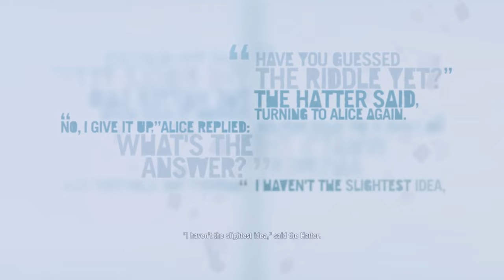Far Cry 3 E3 Modpack Project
Vanilla FC3 always looked great...But seeing the demos, alphas and the E3 footage made me rather play that instead of what we got. So i decided to put some mods together to look as similar to E3 as possible.  Still Work In Progress.

So far what has been changed : Gun skins, customization, tatau ( E3ish version ) characters, textures, lighting + reshade added, difficulty, Pirates clothes to match the demo looks ( white clothes ), E3 Water, HUD, Minimap, Main Menu Map, Ambient songs ( only a bit ) and more.
        Soon will add the Watch seen in the E3 demo that jason used to wear but needs a bit fixing.

Download ( Note: It may not be fully finished, some minor bugs can occur and its possible i may get back to it, for who wants to improve upon it is fully welcomed to do so but give some credit. After so long, here it is )

*DOWNGRADE YOUR GAME TO 1.05 OTHERWISE NOTHING WILL WORK*

Important : If after the first prologue mission you don't have enough money to buy the handgun, give yourself money with cheat-engine...for now..